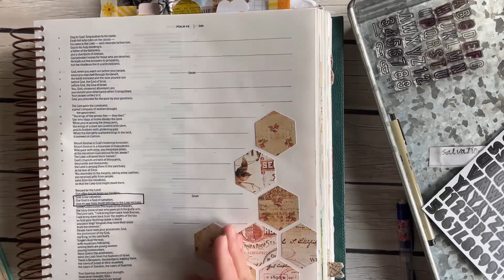How do I center my text?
Find out in this video how to center words whether they are stamps, handwritten, stickers, or stencils.

Are there specific questions you have about Bible journaling?

You can find my book "Discovering the Heart of God Through Bible Journaling" on Amazon through this

for more inspiration.